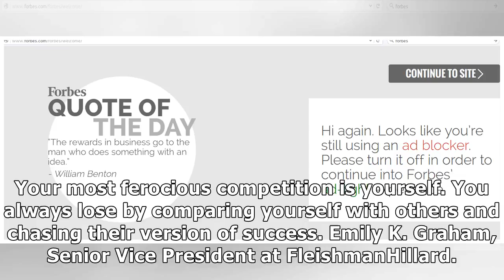France News - Forbes welcome